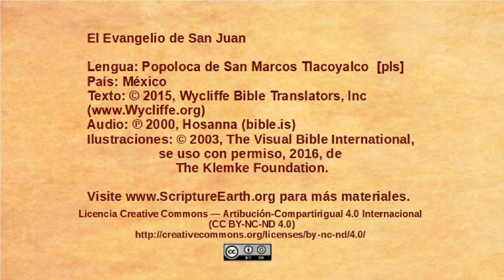Popoloca, San Marcos Tlacoyalco – John 7:1-24 - Jewish leaders want to kill Jesus [pls]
Selection from the Gospel of John in the Popoloca, San Marcos Tlacoyalco language of Mexico [pls]